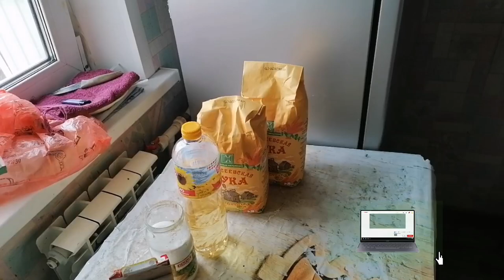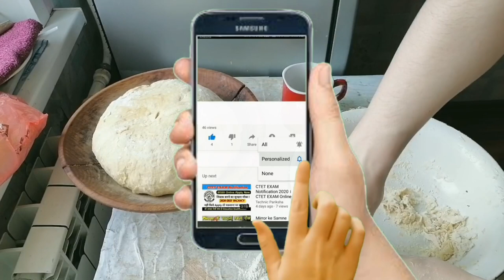Дар карантин (фатири) равғани пухтем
Бародарони азизи ман ҳамаи ин наворҳои мо баҳри шумо аст марҳамат канали моро дастгири кунед